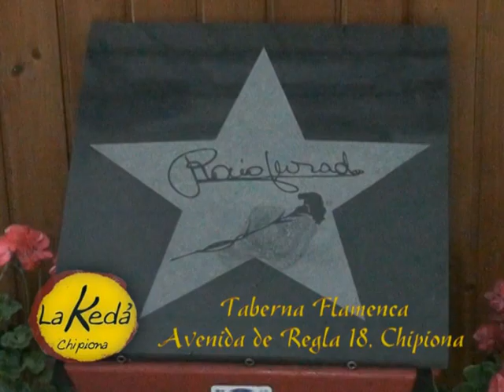LA KEDÁ SIBARITAS Y ANTONIO CANDELA 1 AGOSTO 2014